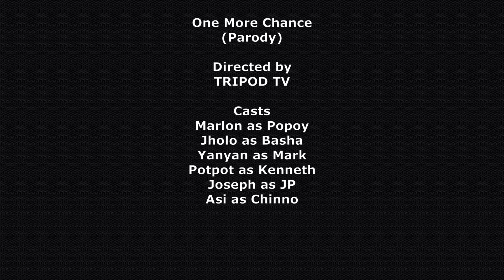One More Chance (Parody) Part 1